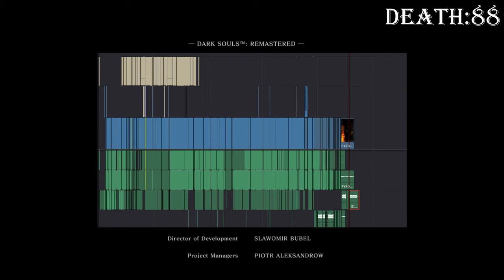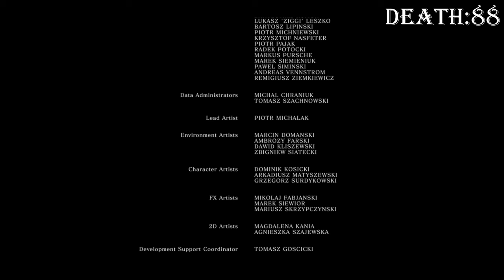Is it Possible to Beat Dark Souls Remastered while only using pyromancy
Video Cuts out at 3:43  because of copyright, just imagine some dude laughing
This video took me around 70 hours in total to complete, hope you guys enjoy this type of content because I enjoyed making it